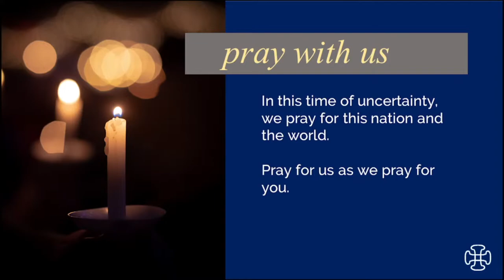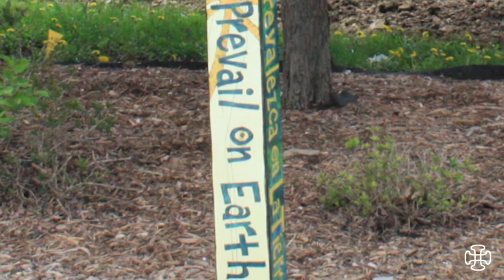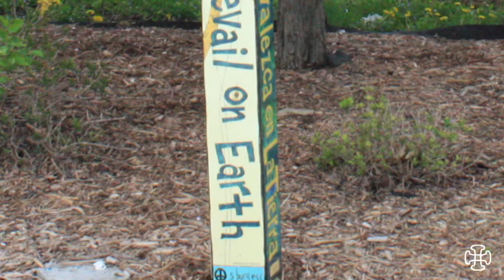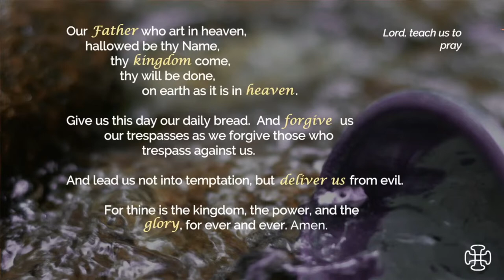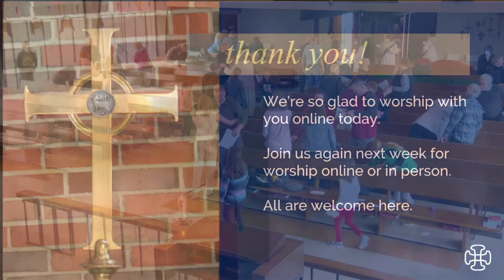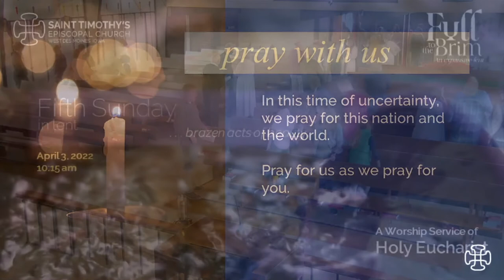April 3, 2022 10:15am - Sunday Worship Service at St. Timothy's Episcopal Church, Iowa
St. Timothy's Episcopal Church in West Des Moines, Iowa presents this celebration of the Holy Eucharist on the fifth Sunday of Lent.  The Rev. Mary Cole-Duvall, Rector, officiates and the  Rev. Sarah Trone Garriott preaches.

The streaming and performance of music are licensed by OneLicense A703372 and by CCLI 20755226 and 2822170.

Full to the Brim Graphic Design by Lauren Wright Pittman | Original photography by Lisle Gwynn Garrity | A Sanctified Art LLC